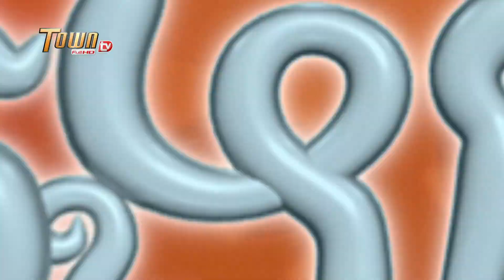បោកចំយមរាជ| ដូច្នឹងផង! រដូវកាលទី2 - Town FullHD TV | BokJom Yomreach